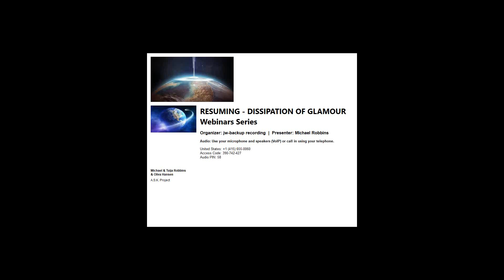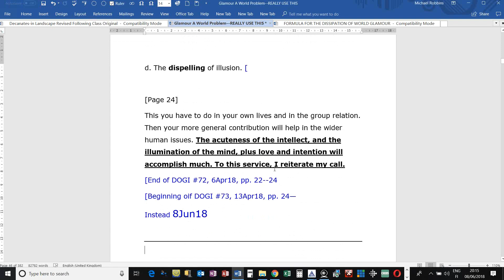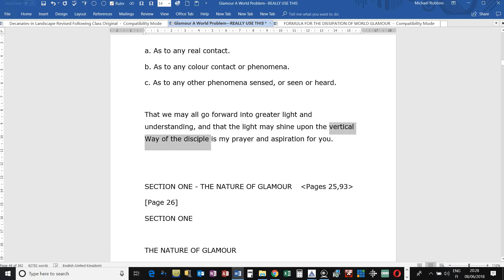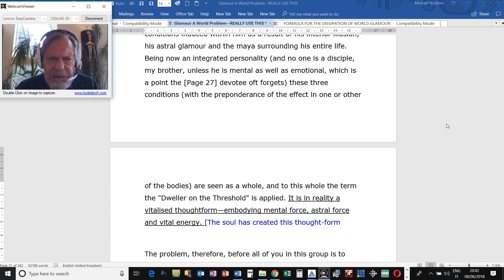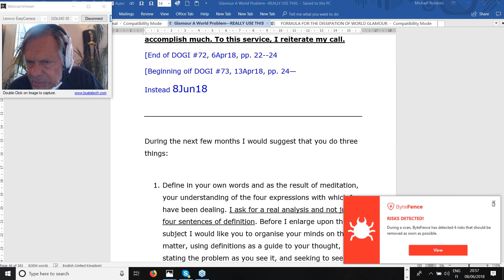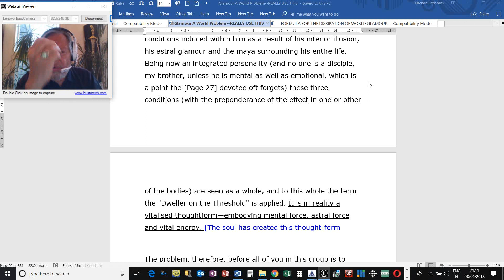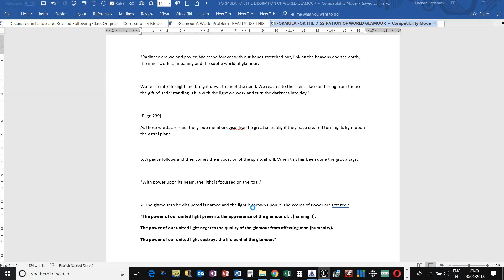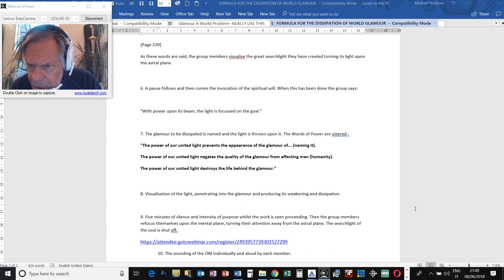DISSIPATION OF GLAMOUR Initiative - Program 73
Dissipation of Glamour Initiative webinar 73. Readings from “Glamour: A World Problem” pages 24-27. Michael continued his discussion on the Dweller on the Threshold, and discussed the 3 things Master DK outlined to his disciples: 1) define their understanding of the destruction of the dweller, devitalizing general maya, dissipating glamor, and dispelling illusion; 2) saying daily the Lord’s Prayer; and 3) participating in and keeping a record of Full Moon meditations. This enables the disciple to go forward into greater light upon the Vertical Way. After a review of the definitions of Illusion, Glamor, and Maya, the session ended with 3 more things Master DK identified as problems for the group to work on: 1) distinguishing between maya, glamor, and illusion; 2) discovering what condition(s) induce glamor; and 3) finding out what methods are effective in ceasing bewildering or deceiving conditions. The webinar was led by Michael D. Robbins, with Olivia Hansen and Tuija Robbins. This meeting was held on June 8, 2018.